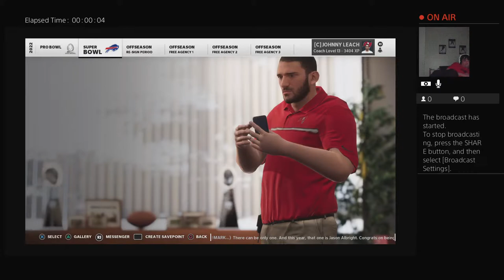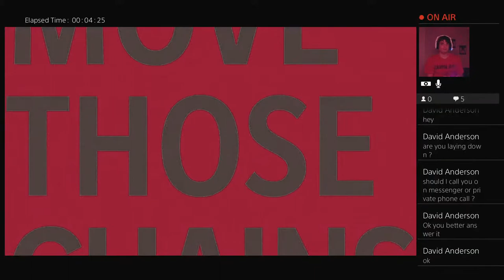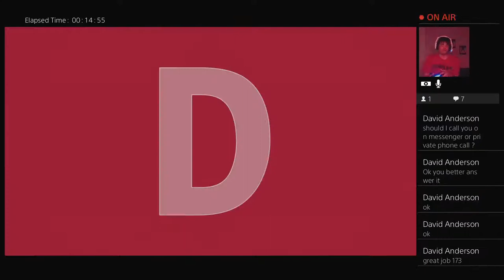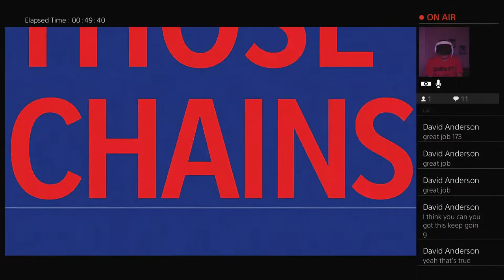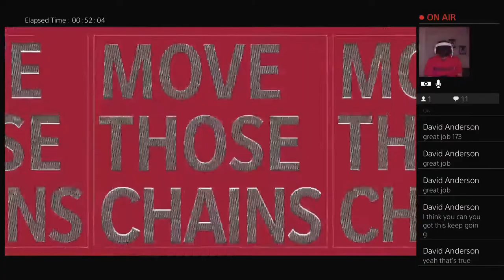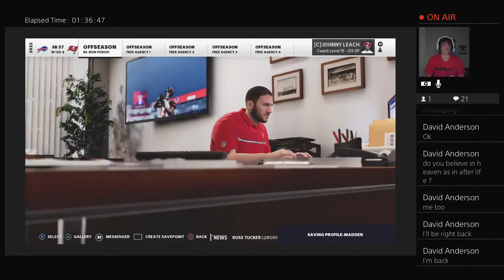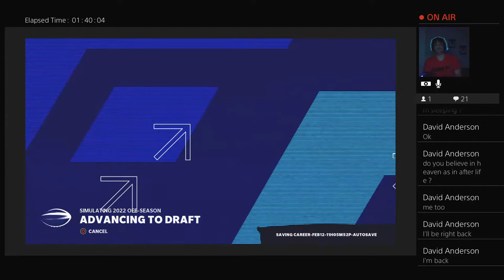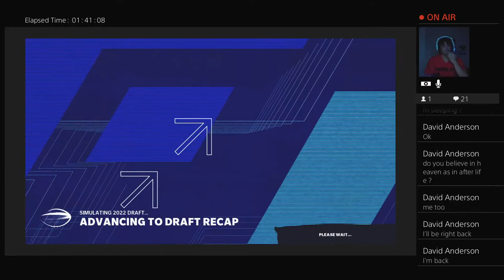PAULIES PRE B DAY BASH MADDEN 21COME BY IF YOU WANT TO 600 HRS LEFT ON WATCH TIME POSTIVE VIBES